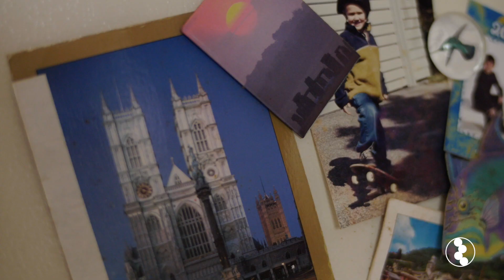Keeping Lung Cancer Under Control: Bob's Immunotherapy Story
Bob was treated for non-small cell lung cancer (NSCLC) in a clinical trial with a checkpoint inhibitor called atezolizumab (Tecentriq).

When Bob was diagnosed with non-small cell lung cancer (NSCLC), his wife Julia was so devastated that she cried for several months thinking about her life without him. Bob weighed all his options with his oncologist. After trying chemotherapy, Bob found another treatment that would give him hope—immunotherapy. He enrolled in a clinical trial of a treatment that helps T cells to recognize and attack cancer cells. Six years later, Bob's health is stable and he remains optimistic. Bob and Julia urge others to not give up hope because advances in cancer research are rapidly providing new treatment options.

This video is presented as part of the Cancer Research Institute 5th Annual Cancer Immunotherapy Month awareness campaign this June 2017. Learn more about cancer immunotherapy and its potential to save more lives